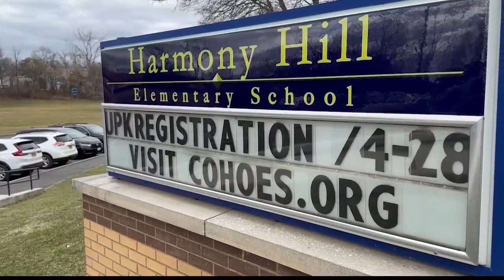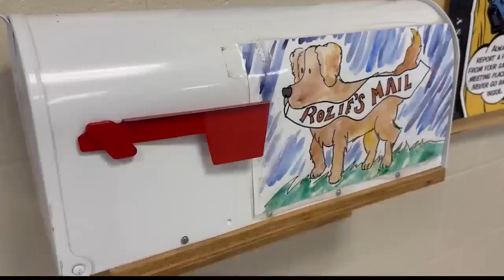Local therapy dog celebrates 10 years at Cohoes school